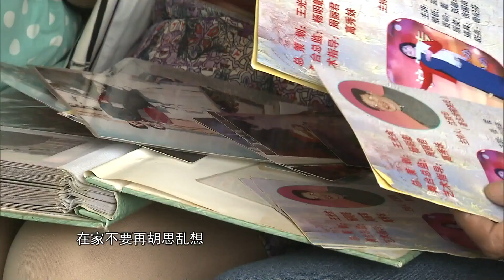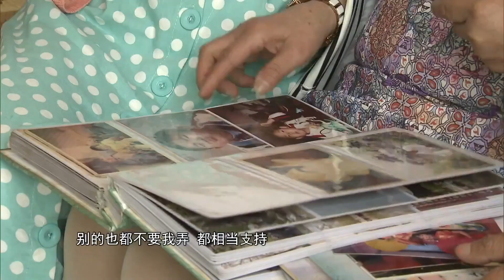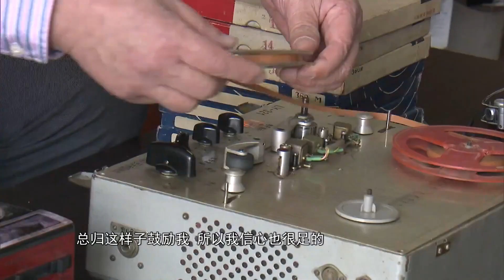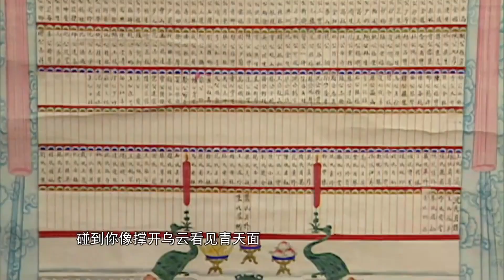Huju Opera is known as the"voice of Shanghai” 沪剧被誉为“上海的声音”《沪剧情缘》【Doculife】